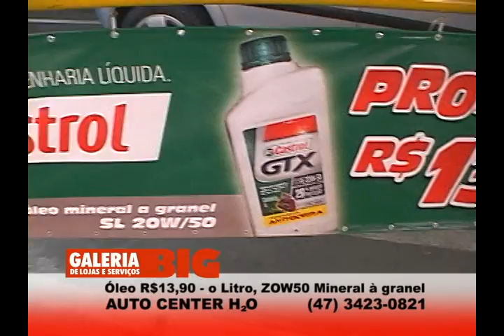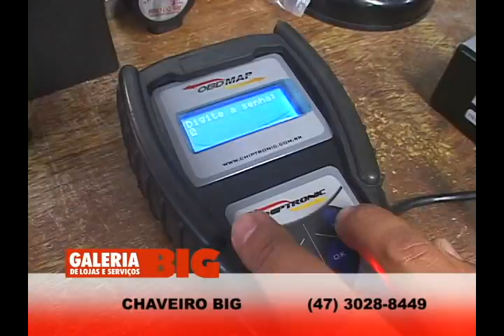Galeria BIG - Up! Shop